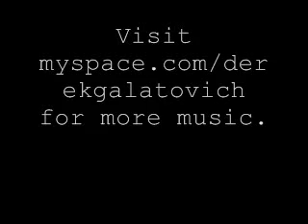Original Song (Obsession (Tentative)) recorded using rock band peripherals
I recorded every single track and sound using my shitty amp, a laptop with audacity, a generic logitech usb rock band microphone, a wii rock band 2 drum set, Joytokey software and drumsite software.  I'll gladly answer any questions any one may have.

By the way, I'm in no way a drummer, this is just the best way for me to get a rough drum backing for the main event, the guitar, The only experience I have is from playing drums on rock band.  so any comments about how bad at the fake drums I am will fall on deaf ears